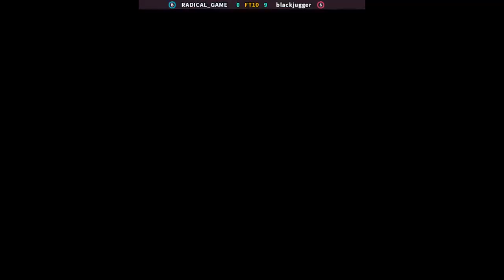SF Alpha 2 | RADICAL_GAME VS blackjugger | 🇧🇷🇧🇷 Fightcade 2 FT10